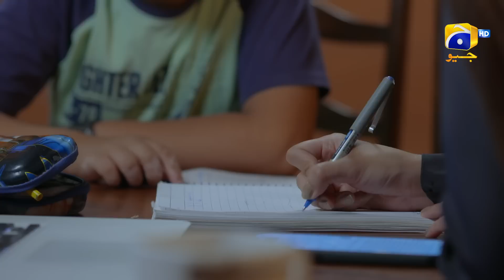Jinzada Episode 15 || 𝐁e𝐬t S𝐜e𝐧e 0𝟐 || Syed Jibran - Nazish Jahangir - Saad Qureshi || HAR PAL GEO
Feroz, a vengeful and powerful Djinn, embarks on a treacherous path in "Jinzada." Consumed by the anguish of his sister's tragic murder, Feroz becomes determined to seek retribution at any cost. Armed with the ability to transform into anyone he desires, Feroz sets his sights on Abiha and begins to destroy her life and all her cherished relationships.
Using his deceptive powers, Feroz assumes the identities of Abiha's loved ones and manipulates their actions, sowing seeds of discord and mistrust. He weaves a web of deceit, fracturing the bonds that hold Abiha's family together.  As Feroz continues his reign of terror, the ripple effects of his actions extend beyond Abiha's immediate family, impacting future generations.
What will be the end of Feroz's evil actions? Will Abiha be able to save herself and her family from Feroz? Can the bonds of family and love prevail against Feroz's relentless pursuit of vengeance?

Written by: Syed Nabeel & Shahid Nizami
Directed by: Najaf Bilgrami
Produced by: Hassan Zia
Production House: Mastermind Productions

Cast:
Syed Jibran
Nazish Jahangir
Saad Qureshi
Behroze Sabzwari
Waseem Abbas
Arisha Razi
Asim Mehmood
Bakhtawar Khan
Parveen Akbar
Javed Jamal
Fareeda Shabbir
Shehzad Malik
Quratulain Akhtar
Faraz Mazhar
Sohail Masood
Shamil Khan
Ra’ad Muhammad